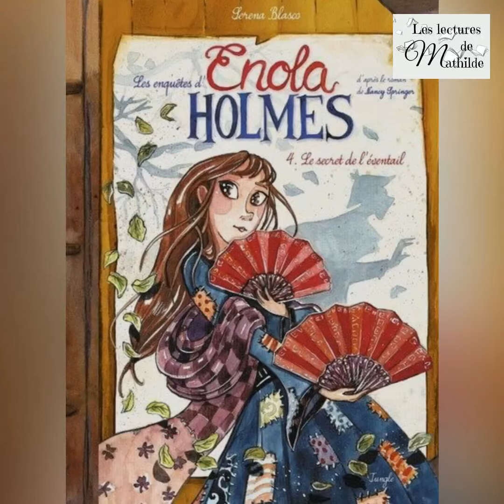Top 3 de mes BD préférées 🏆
J'adore les romans mais je me régale également avec certaines Bandes Dessinées... Découvrez ici mon Top 3, très "girly", je dois l'avouer...